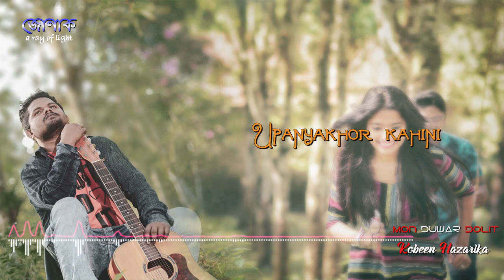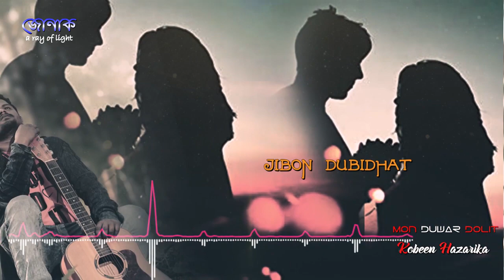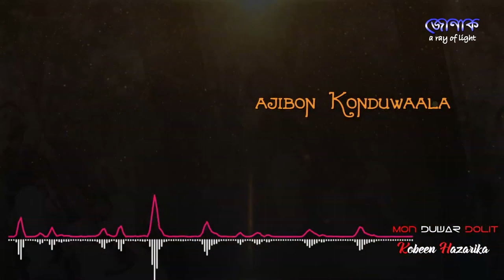MON DUWAR DOLIT LYRICAL II KOBEEN HAZARIKA II New Assamese Song 2019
MON DUWAR DOLIT LYRICAL II KOBEEN HAZARIKA
MIX MASTER: DIJU BORUAH

Assam ke gane,
Assamese song,
Assamese people,
Assamese dj,
Assamese trance,
Assamese new song,
Assamese ka gana,
Assamese aarti,
Assamese folk song,
Assamese dj song,
Assamese video,
Assamese,
Assamese bhajan,
Assam ka people,
Assamese only,
Assamese all song,
Assamese Beauty,
Assamese EDM song,
Assamese album,
Assamese audio song,
Assamese all video,
Assamese all bhajan,
Assamese all new song,
Assamese all dj song,
Assamese Assamese,
Assamese bhakti song,
Assamese bhakti,
Tragedy Song,
Assamese Tragedy song,
Assamese full tragedy song,
Assam Assamese,
Asomiya,
Asomiya bhakti geet,
Asomiya new song,
Asomiya Manuh,
Asomiya gaan,
Asomiya top song,
Assamese hits,
Asomiya comedy,
Assamese party,
Asomiya cartoon video,
Assamese cassette,
Assamese competition,
Assamese dance,
Assamese dj bhajan,
Assamese dj song 2017,
Assamese dj song remix,
Assamese dj pandoli,
Assamese dj gana,
Assamese drawing,
Assamese dialogue,
Assamese se mila d,
New hit Assamese song,
Assamese episode,
Assamese edm,
Assamese editing picsart,
Assamese editing,
Assamese emiway,
Assamese english,
Assamese emiway mp3,
Assamese dj mix,
Assamese ikka,
Assamese film,
Assamese full song,
Assamese full movie,
Assamese full hd,
Assamese full dj,
Assamese full hd video,
Assamese full hd song,
Assamese full dj song,
Assamese fight,
Assamese full video,
Assamese gana,
Assamese song,
Assamese gujarati song,
Assamese ganja kyu pite hai,
Assamese game,
Assamese guru,
Assamese gana dj,
Assamese gana song,
Assamese gujarati bhajan,
Assamese gulshan kumar,
m g Assamese,
Assamese hindi song,
Assamese hd video,
Assamese hit song,
Assamese hd,
Assamese honey singh,
Assamese hindi,
Assamese hd song,
Assamese hd video song,
Assamese history,
Assamese hindi bhajan,
Assamese image,
Assamese imtiaz ali,
Assamese itna nasha na kiya karo,
Assamese item,
Assamese in hindi,
Assamese in makka madina,
Assamese ikka remix,
Assamese image photo,
Assamese image hd,
Assamese ji,
Assamese ji ke bhajan,
Assamese ji ke gane,
Assamese ji ki aarti,
Assamese ji ke song,
Assamese ji ka gana,
Assamese ji ki,
Assamese jai Assamese,
Assamese jhanki,
Assamese j19,
jai Assamese,
jai Assamese satta,
jai Assamese dj,
jai Assamese jai ho prabhu,
jai Assamese dj song,
jai Assamese song,
jai Assamese satta king,
jai Assamese ki,
jai Assamese jai shri ram,
jai Assamese ke gane,
Assamese ki,
Assamese ka,
Assamese ka song,
Assamese ki video,
Assamese ka tandav,
Assamese ke bhajan,
Assamese k song,
Assamese latest song,
Assamese lakha,
Assamese lagaan,
Assamese latest song 2019,
Assamese latest bhajan,
Assamese latest,
Assamese lakha song,
Assamese lyrics,
Assamese leela,
Assamese laman,
भोलेनाथ मंत्र,
Assamese music,
Assamese movie,
Assamese mg,
Assamese mashup,
Assamese mp3 song,
Assamese mix,
Assamese mp3,
Assamese mere bhola,
Assamese mix song,
Assamese m,
Assamese new song 2019,
Assamese new,
Assamese na bhajan,
Assamese new rap song,
Assamese new video,
Assamese new song dj,
Assamese new trance,
Assamese new video song,
Assamese na song,
Assamese old song,
Assamese om namah shivaya,
Assamese of millind gaba,
Assamese official,
Assamese oregon,
Assamese osman mir,
Assamese old bhajan,
Assamese official video,
bhajan of Assamese,
rap on Assamese,
Assamese photo,
Assamese pihar chali jaungi,
Assamese punjabi song,
Assamese picture,
Assamese parvati,
Assamese pic,
Assamese pujari,
Assamese punjabi,
Assamese photo editing,
Assamese painting,
Assamese qawwali,
Assamese qawwali song,
Assamese quotes,
Assamese qawali,
Assamese ki qawali,
Assamese rap,
Assamese rap song,
Assamese remix,
Assamese ringtone,
Assamese remix dj song,
Assamese remix bhajan,
Assamese rajasthani song,
Assamese real story,
Assamese rap song video,
Assamese rajasthani bhajan,
Assamese status,
Assamese song dj,
Assamese se mila de bhole nath se mila de bhole nath se,
Assamese song new,
Assamese se nirala koi aur nahi,
Assamese song video,
Assamese se mila do dj song,
Assamese se mila do remix,
Assamese s,
Assamese tandav,
Assamese trap,
Assamese tattoo,
Assamese trance 2019,
Assamese trance songs,
Assamese trance dj,
Assamese trance video,
Assamese teri mahima,
Assamese tandav video,
t series Assamese,
Assamese updesh,
Assamese ujjain,
utaro aarti assam ki,
bam bolenath jai uttal,
bum bholenath jai uttal,
Assamese video song,
Assamese virus,
Assamese video gana,
Assamese video hd,
Assamese vivah,
Assamese video gane,
Assamese video song hd,
Assamese video bhajan,
Assamese vs jamidar,
Assamese whatsapp status,
Assamese wallpaper,
Assamese wala gana,
Assamese whatsapp,
Assamese wala,
Assamese whatsapp video,
Assamese wala song,
Assamese whatsapp status video download,
Hit Assamese Song 2019,
New Hit Assamese Song 2019,
Assamese Popular Song 2019,
Top Assamese Song 2019